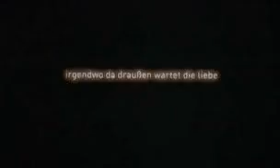Trailer La Princesa y El Guerrero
Trailer de la película "La Princesa y el Guerrero" de Tom Tykwer, con Franka Potente.